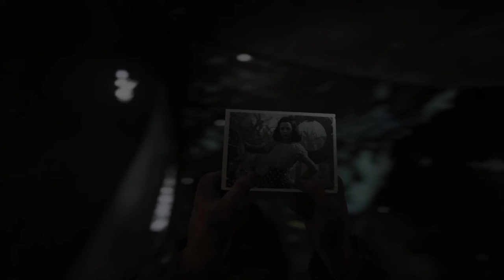CALL OF DUTY WW2 Gameplay Walkthrough Campaign (Death Factory) 1060 GTX 1080P 60 FPS